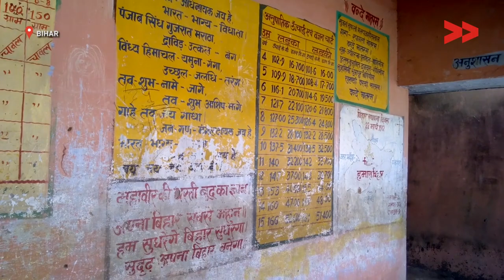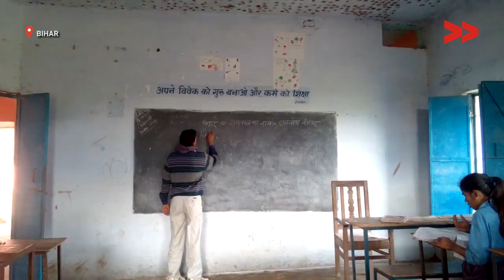No functional toilets in this govt school with over 300 students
Mamta Devi reports from Kaimur, Bihar for Video Volunteers.